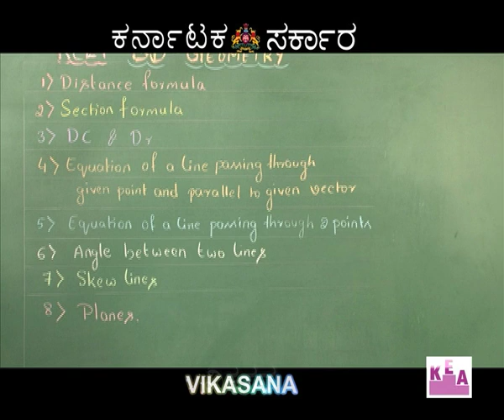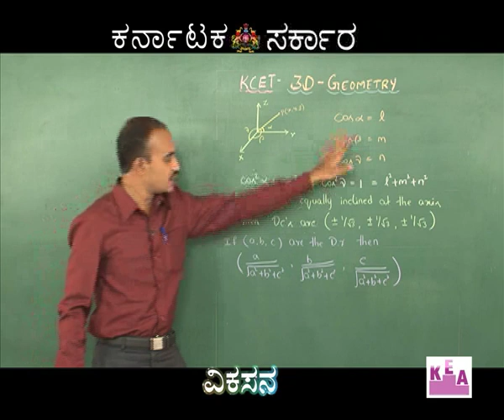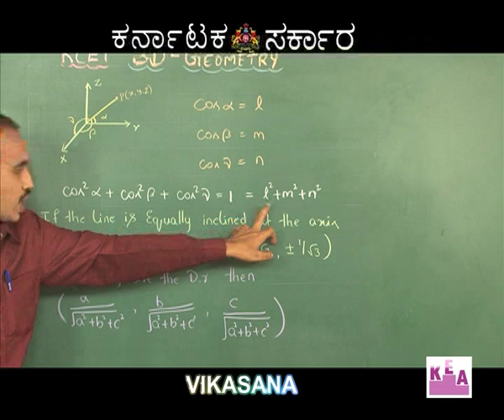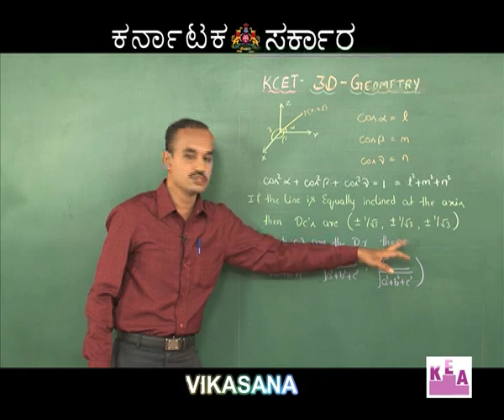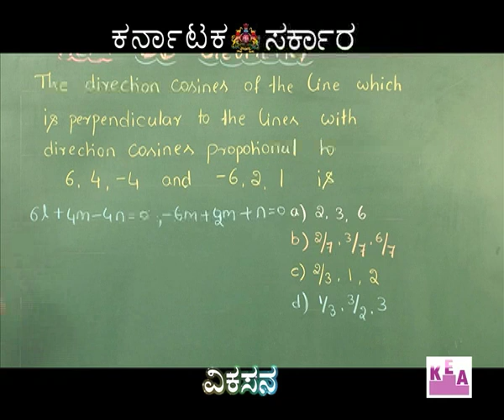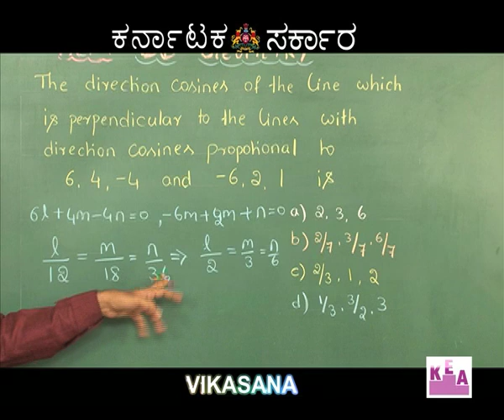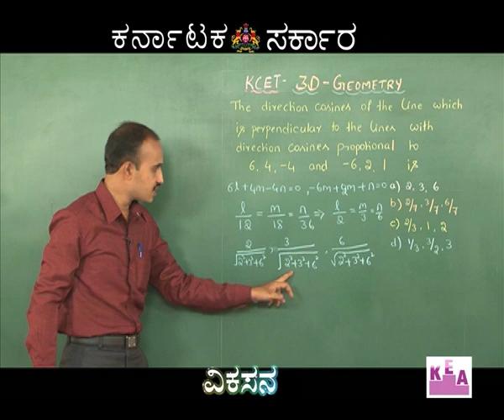vikasana 18/4/2016 episode-28 PART 1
3D Geometry